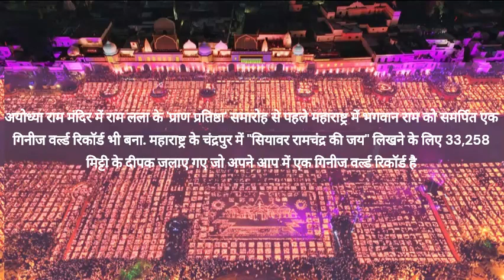24 जनवरी 2024 अयोध्या राम मंदिर वर्ल्ड रिकॉर्ड के लिए प्रसिध || अयोध्या मंदिर जनरल नोलेज || TODAY GK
भारत में बने रिकॉर्ड और गिनीज वर्ल्ड रिकॉर्ड में हुए दर्ज  ||

General Knowledge Question for SSC, MPPSC, MPPOLICE, RAILWAY, PATWARI, SSC GD, ARMY, UP POLICE,TET, MPTET and All Competitive Exam.